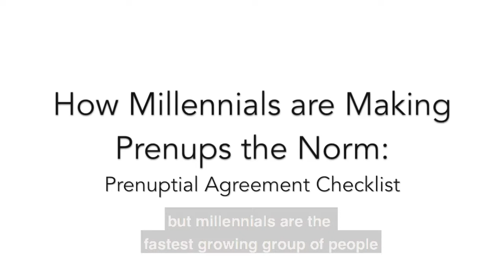Andrea Vacca: Prenup Checklist